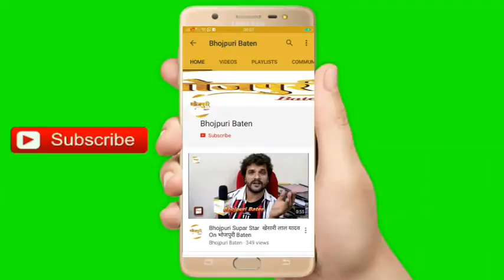Bhojpuri movie "Sapnon Ka Safar" Muhurat With Starcast